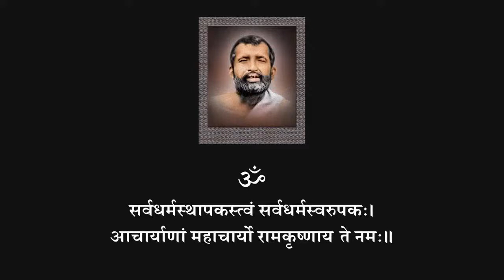Episode 111 - Sri Ramakrishna Leela Prasanga (The Great Master) with English Commentary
'Sri Sri Ramakrishna Leelaprasanga’, the most authentic biography of Sri Ramakrishna, written by his disciple Swami Saradananda. The most comprehensive, authentic, and critical estimate of the life, sadhana, and teachings of Sri Ramakrishna. This book holds a unique place in hagiographical literature. The life-story of a divine personality worshipped by millions as an Incarnation of God has never been written in this wise by any one of his apostles. The book is not simply a biography of the latest Incarnation of the modern age; it combines a biography with a lucid study of the various cults of religion, mysticism and philosophy existing in India and elsewhere from the prehistoric times down to the modern era.

For books related to Sri Ramakrishna, Swami Vivekananda, Vedanta, Yoga, and other spiritual subjects visit: shop.advaitaashrama.org